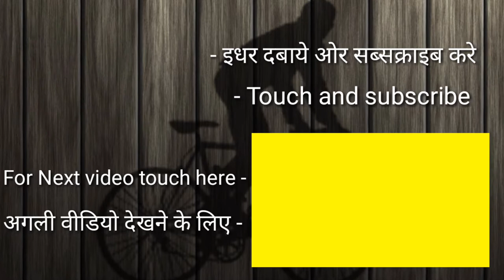बच्चे खेलेंगे-कूदेंगे तो दिमाग होगा तेज- Children will play, then brain will be fast by SUVIDHA NET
दोस्तों,

छोटे बच्चों को घर में खेलने की पूरी छूट देनी चाहिए। इससे उनका मन पढ़ाई में भी लगता है। इस वीडियो में आपको इस संंबंध में बेहतर जानकारी दी गई है।

हमारे सुविधा नेट और सुविधा नेट टेक्निक चैनल को सब्क्राइब करें और बेल आइकान को दबाएं।

धन्यवाद!

Our Best Recipes (Try it Once)  -

My Kitchen Products That I Use :
3 Piece Cookware Set
Solimo Veg Chopper
Masala Dabba
5l Cooker
Appam Maker Pan

My YT Gears -
My SmartPhone
My Camera
My Lens
My Mic
My Tripod
My Led Light
My Laptop
My HeadPhone